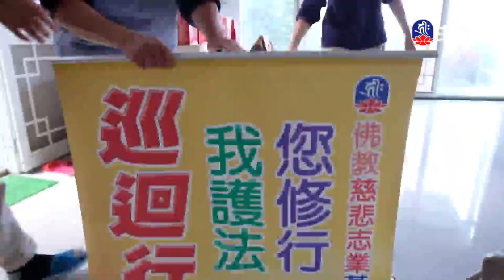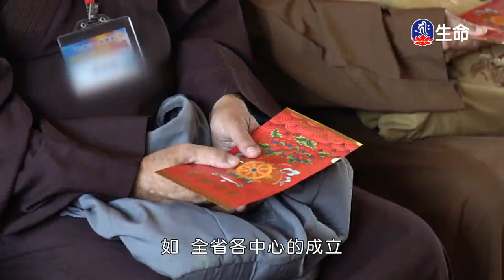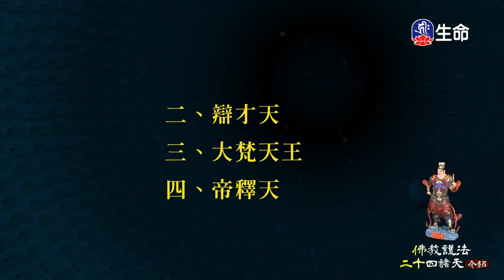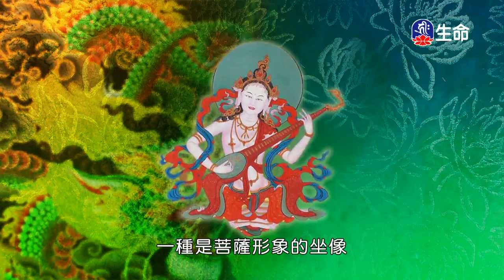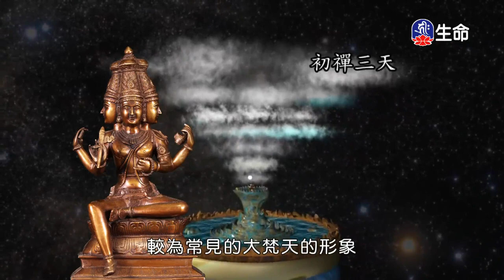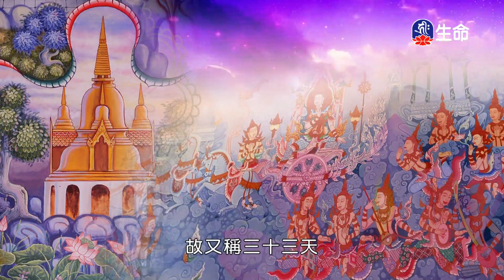菩提如是說(122)_(lifetv_20230328_14：30)